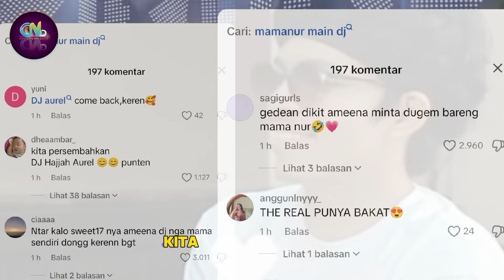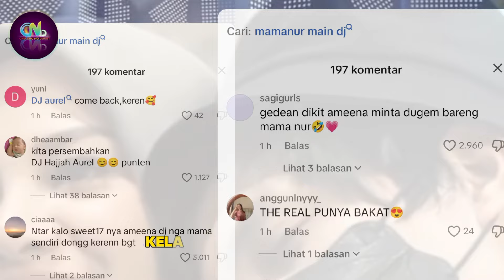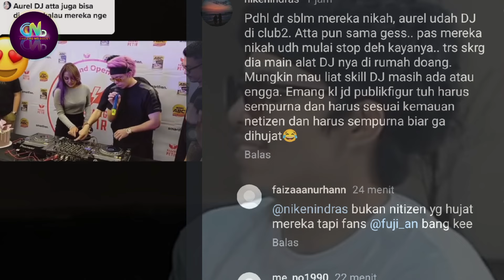Aurel Hermansyah Kembali Menjadi DJ - Aurel Rindu DJ, Dianggap Salah???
Artis Indonesia

Sumber :

- IG Story

Backsound :

- Musik Youtube